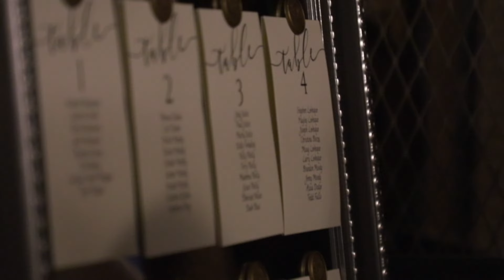Myranda & John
Myranda & John were married on September 9th, 2023 with a ceremony and reception both held at The Gatsby in Vernon, New York,